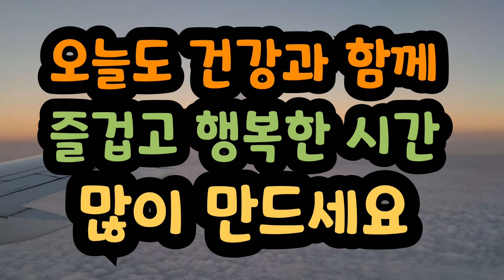떳다 떳다 비행기 날아라 날아라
12월 8일 제주공항에서 김포공항으로 오는 여객기 안에서 창문을 통해 이륙장면과 멋진 구름 을 담아봤습니다